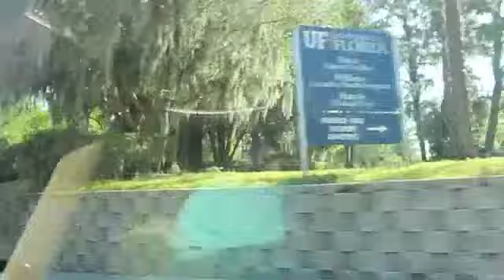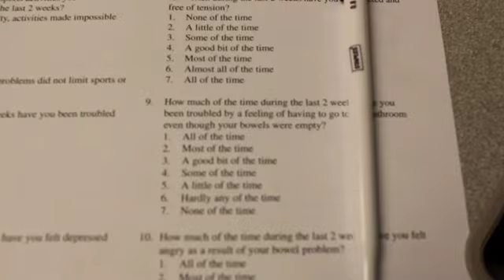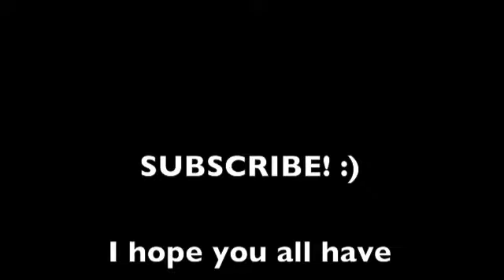Update April 2012